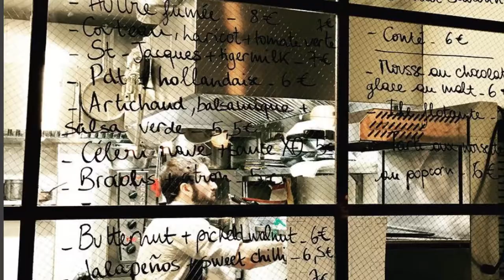LE GRAND BAIN - FRANCE, PARIS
A glass of wine and smoked oysters. Amazing food to share, amazing natural wines, great atmosphere and super friendly staff !

Address: 14 Rue Denoyez, 75020 Paris, France

Local Traveller
By Willo’s Worlds